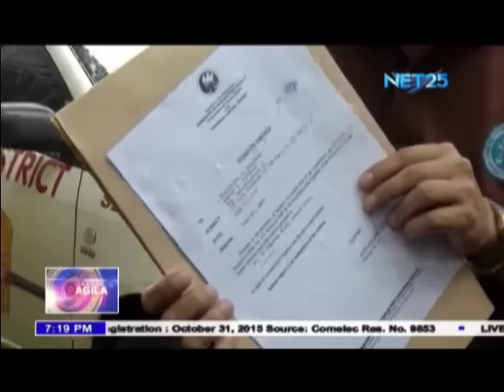Mga Tauhan ng CHR, muling nagtungo sa bahay ni Angel Manalo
Fast and reliable, we'll give you the latest news and important information from the leading newscasters of Eagle News Service!